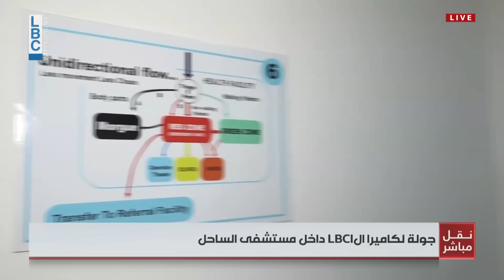جولة داخل مستشفى الساحل بعد ما زعم الجيش الإسرائيلي عن وجود مخزن مالي تحتها